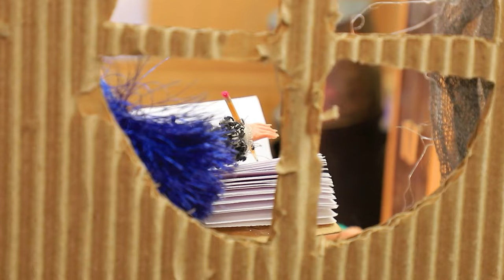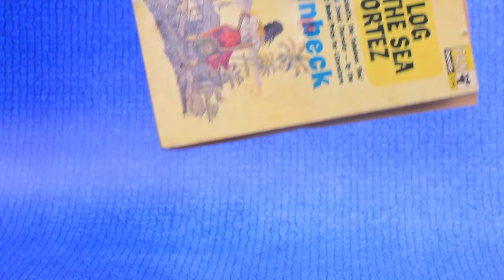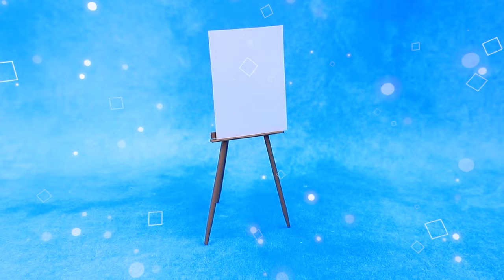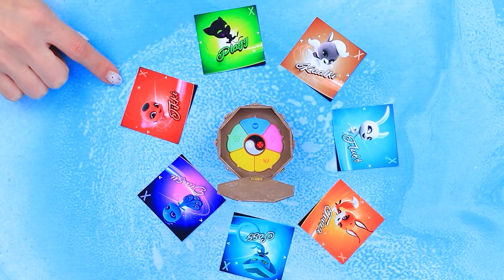Ladybug sta Crescendo / 31 Lavoretti Fai-da-te per le LOL OMG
Elsa alla Clinica Veterinaria | Attiva TUTTE le notifiche

Ti chiedi come è cambiata Ladybug con l'età? Da bambina carina a mamma premurosa: scopri tante idee divertenti nel nostro nuovo video!

Materiali e strumenti:
• taglierinno
•  set di colori acrilici
• pennelli
• forbici
• pinzette
• righello
• argilla da modellare
• lenza
• occhiali giocattolo
• anello di una bottiglia
• spiedini di legno
• coccinelle decorative in legno
• tessuto atletico
• scovolino
• pelle artificiale
• decorazioni
• catenella
• nastro di raso con pois
• fiocco con pois
• fogli di gommapiuma rossa
• stuzzicadenti
• raso bianco
• tulle rosso
• nastro di velluto rosso
• pettinino
• tessuto atletico
• piccolo yo-yo
• temperamatite a forma di coccinella
• tappi
• mezze perle su base adesiva
• filo di ferro sottile
• nastro di velluto
• perline
• fogli di gommapiuma vellutati
• argilla leggera
• polistirolo
• nastro dorato per nail art
• base per torta
• maniglia